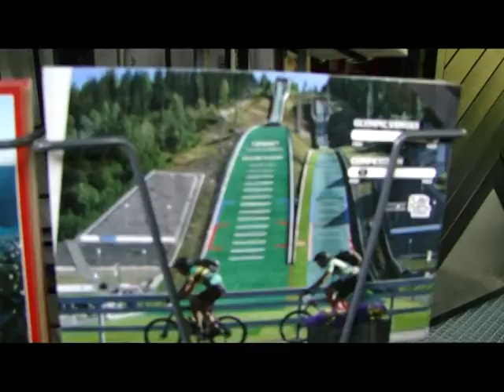youtube video #-5wVh97TXO8